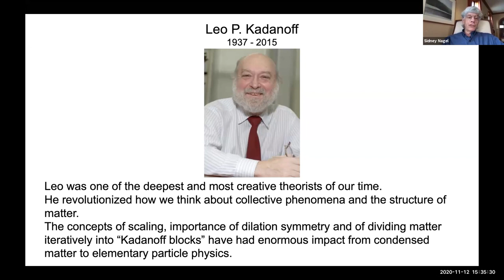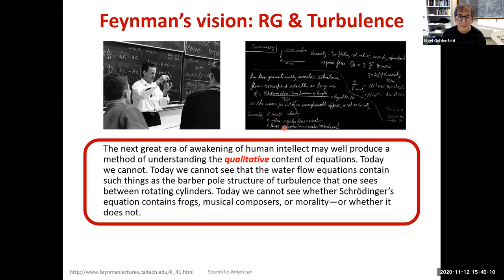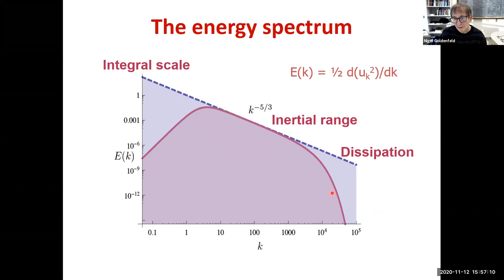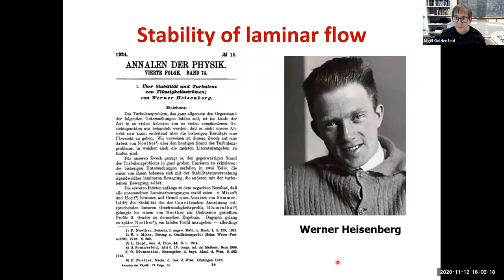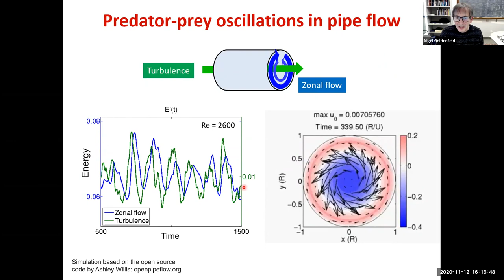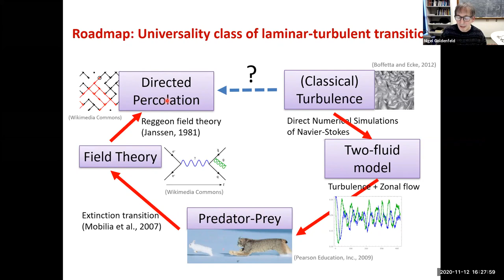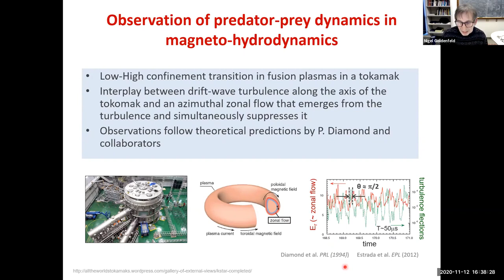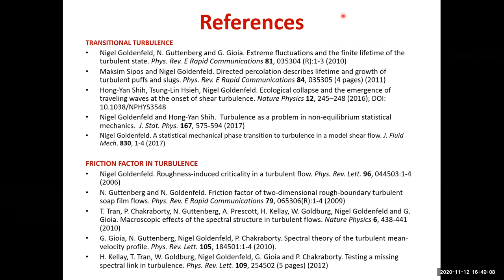Nigel Goldenfeld - The life and death of turbulence 11-12-20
Abstract: Turbulence is the last great unsolved problem of classical physics. But there is no consensus on what it would mean to actually solve this problem. In this colloquium, I propose that turbulence is most fruitfully regarded as a problem in non-equilibrium statistical mechanics and will show that this perspective explains turbulent drag behavior measured over 80 years and makes predictions that have been experimentally tested in 2D turbulent soap films. I will also explain how this perspective is useful in understanding the laminar-turbulence transition, establishing it as a non-equilibrium phase transition whose critical behavior has been predicted and tested experimentally.  This work connects transitional turbulence with statistical mechanics and renormalization group theory, high energy hadron scattering, the statistics of extreme events, and even population biology.